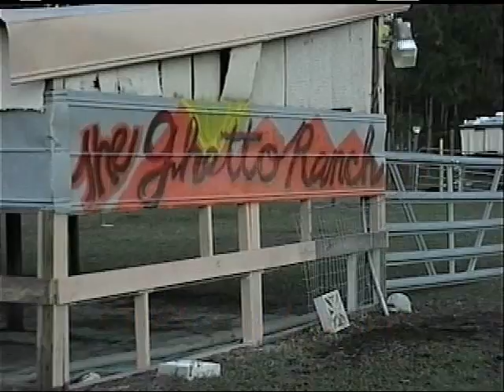Invest in Alpacas mothers & fathers..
Great opportunity for savy investors, write off up $125,000.00 yearly.